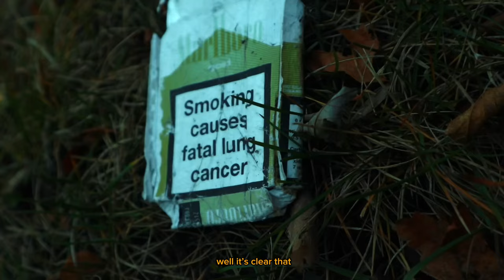Blue Hair •short film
part 2 of Blue Hair by TV girl, I posted part one on my archive story:)

“she’s getting older, I guess she’s gotta cut her blue hair off”